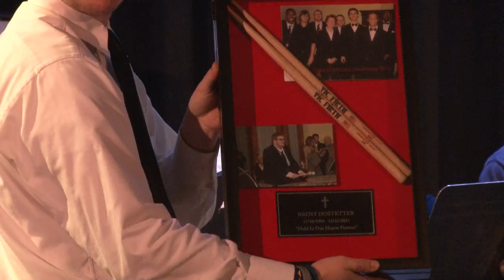Music - Spring Instrumental Concert 2015 At Chestnut Hill College! (4-22-2015)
Chestnut Hill College's Department of Music presents the 2015 Spring Instrumental Concert. Featuring CHC Flute Ensemble, the CHC Jazz Ensemble and the Chestnut Hill Winds.